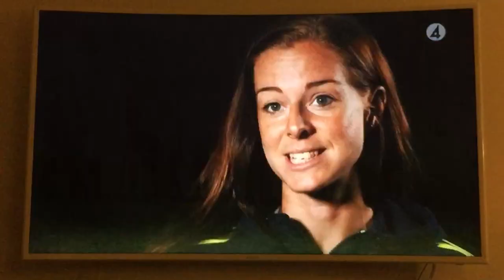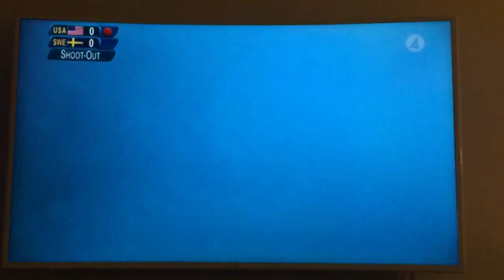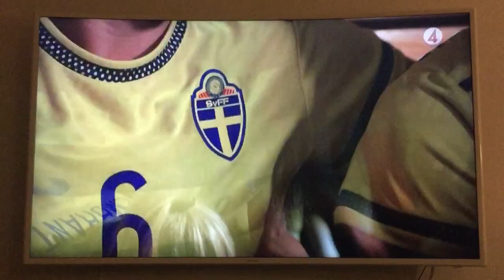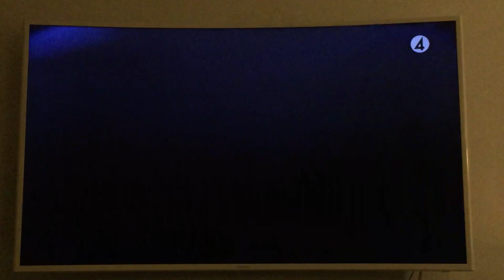Fotbollsgalan 2016 hyllar svenska damlandslaget i fotboll och deras OS-silver.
Svenska damlandslaget Fotboll OS-silver Fotbollsgalan Swewnt Soccer Laleh Goliat Pia Sundhage Lotta Schelin